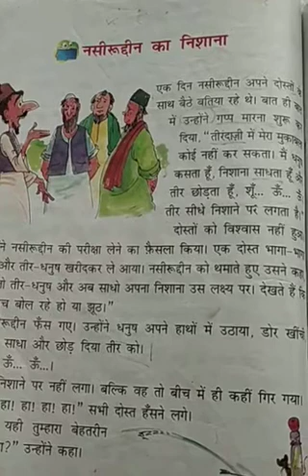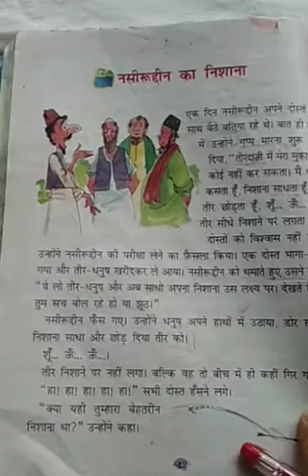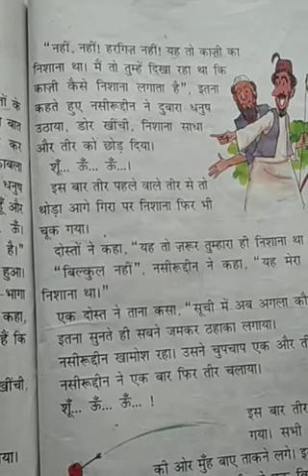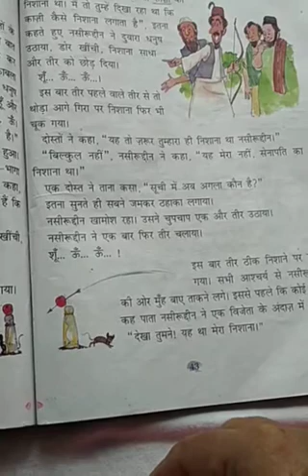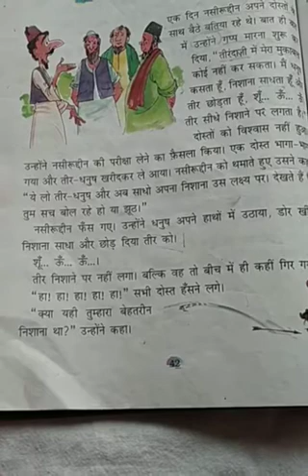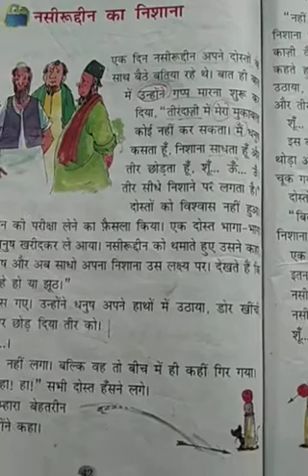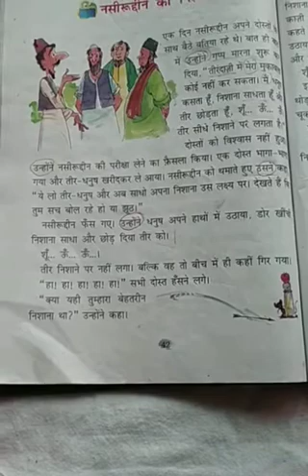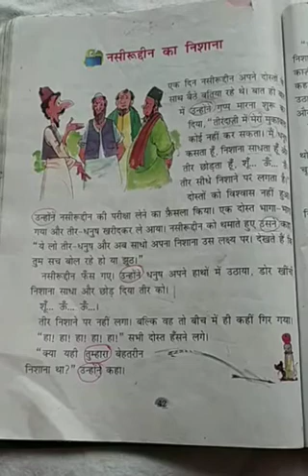नसीरूद्दीन का निशाना.......हिंदी (कक्षा -चार)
रिमझिम 4. अनिता कुमारी